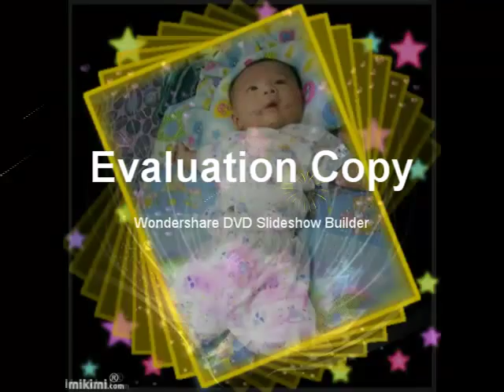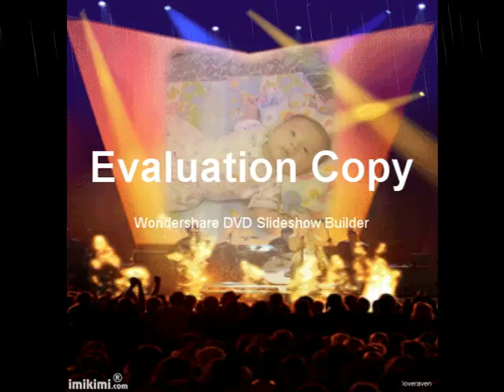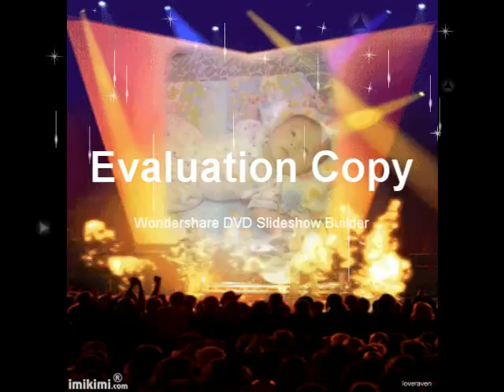BAO RONG REMIX 2014